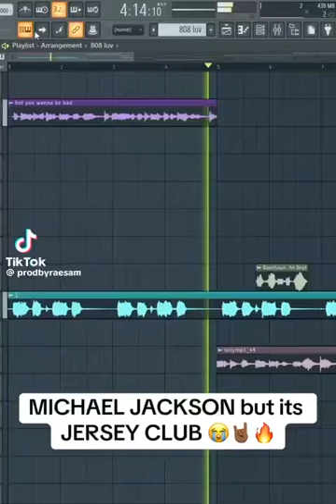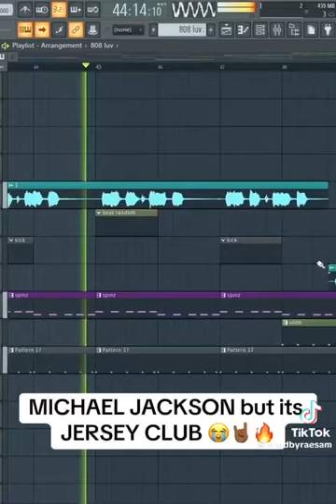Micheal Jackson Jersey Club 🔥